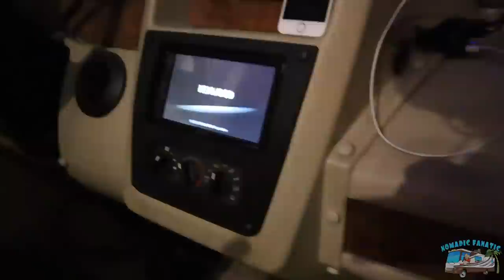Where Did A Scorpion Sting Me??!! Embarassing...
*Video: Canon M50 Mirrorless
*Main Vlog Lens: Rokinon 12mm 2.0F EF-M
*Stabilizer: Zhiyun Crane 2
Slow Motion: Shot 1080p 240fps. Reduced to 8% in Post Production
Additional Audio: Sony ICD-PX333
Editing Laptop: 2015 MacBook Pro 2.8ghz i7 16GB Ram, 500 SSD
Editing Software: Adobe Premiere Pro CC
Aerial Drone Shots: DJI Mavic Air Shot in 2.7K Downscaled to 1080p
RV MPG: 7-8mpg depending on generator use.
Charge Controller: Victron MPPT 150/85-TR
Inverter/Charger:  Victron 3000 watt MultiPlus
Batteries: Battle Born Lithium 100ah x 3 = 300 amp hours.
Mobile Wifi: AT&T Unlimited & Verizon Unlimited